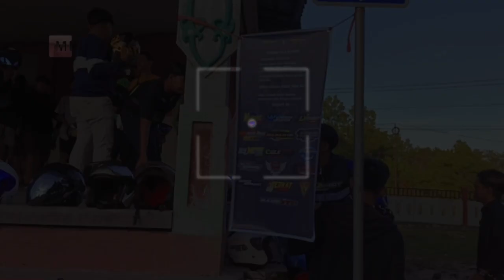CINEMATIC DAN NGORED DI BUKIT BATU KATINGAN, KALIMANTAN TENGAH.